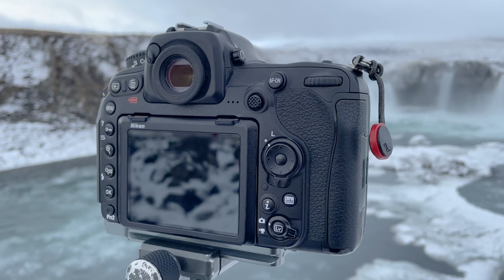#11 Selfies in Landscapes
Selfies, but not the typical ones. Selfie is even a bit of a wrong word to describe the kind of these shots in this video. It's about adding yourself (or someone) in a frame in such a way that you get a sense of scale. Showing of a subject in landscape photography. A type of shot that pretty much always works. The human element helps with "getting into" a shot as a viewer. So here's me shooting some of those in Norway, and sharing some shots from other trips.

Location:
Norway

Main body: Nikon D500
Allround travel lens: Nikon 18-200mm VRII
My go to Wide Angle: Sigma 10-20mm F3.5
Amazing Tele lens: Sigma 70-200mm F2.8 S
For portraits: Nikon 50mm F1.8 AFS-DX
Fujifilm lens: Fuji XF16-80mm F4 R OIS WR
Fujifilm lens: Fuji XC50-230mm F/4,5-6,7 OIS MK
Great Fuji kit lens: Fuji 18-55mm F2.8-4
Microphone: Røde VideoMic NTG

Other gear:
Apple Iphone 12 Pro
DJI Mavic Air 2 Drone (fly more combo)
Kase Filter Kit
Macbook Pro
Vanguard Alta BH300 tripod head

Software I use:
Adobe Lightroom, Adobe Photoshop, Adobe Premiere and Final Cut Pro X